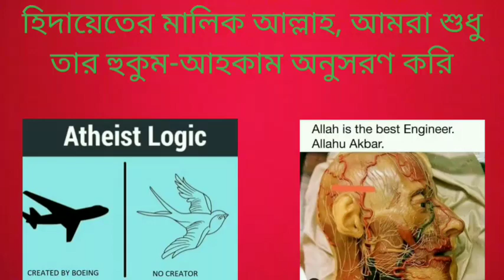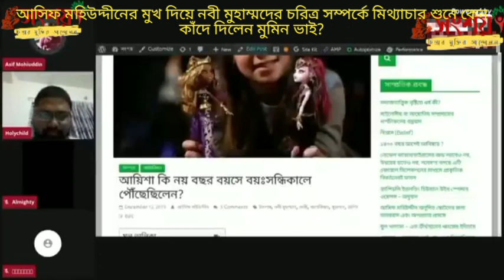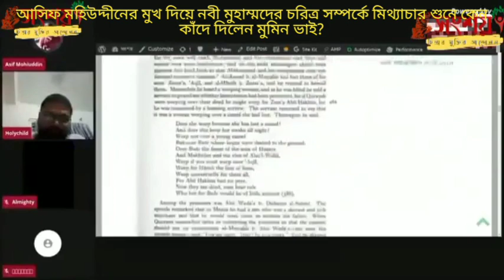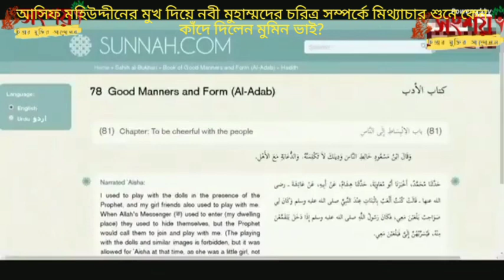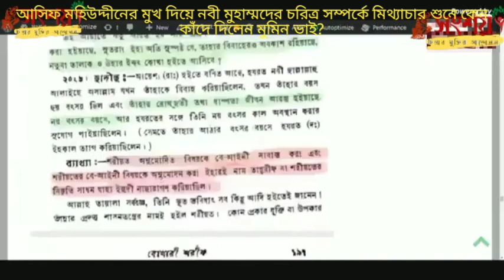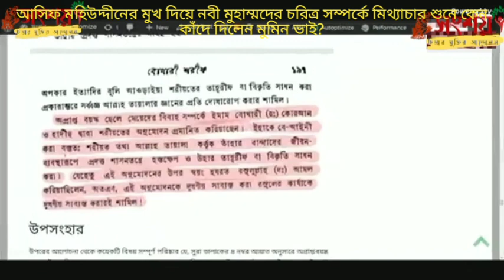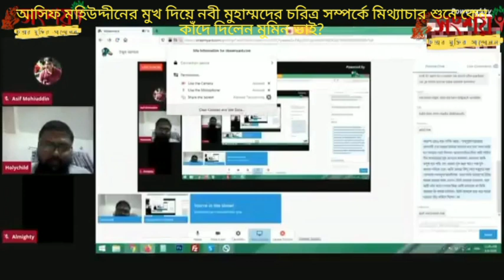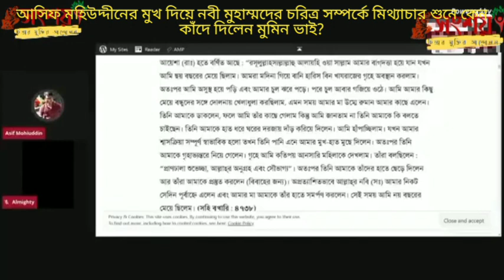নবী মুহাম্মদের চরিত্র সম্পর্কে মিথ্যাচার শুনে লাইভে কাঁদে দিলেন মুমিন ভাই,এটা কি নাস্তিকদের মানবিকতা